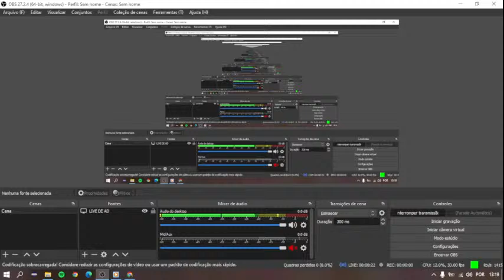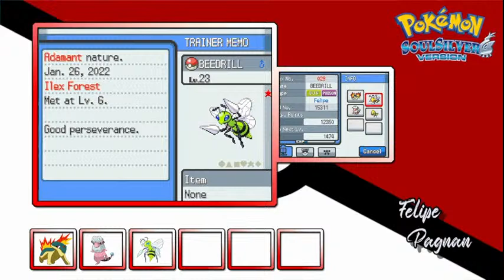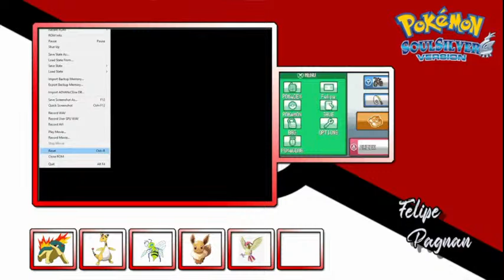Let's Play || Pokémon SoulSilver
➤➤➤ Meu PC:
» Processador: Ryzen 3200g
» Placa de vídeo: GTX 1650 EX PLUS 4GB
» Placa mãe: biostar A320MH PRO
» Memoria ram: 16GB - 2x8 DDR4
» Armazenamento: SSD 120GB HD 1TB